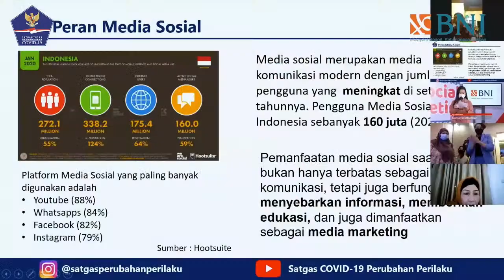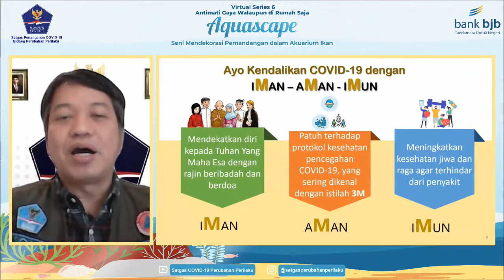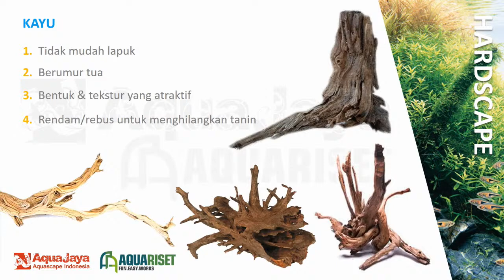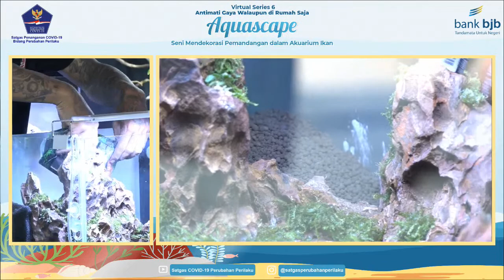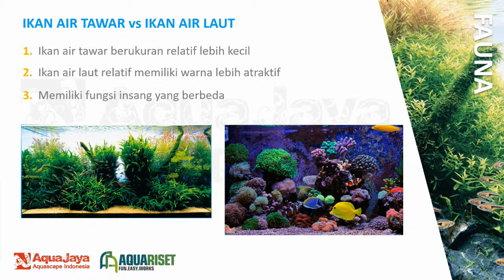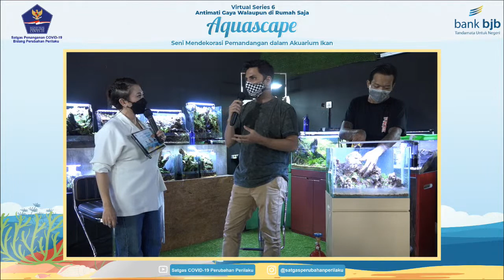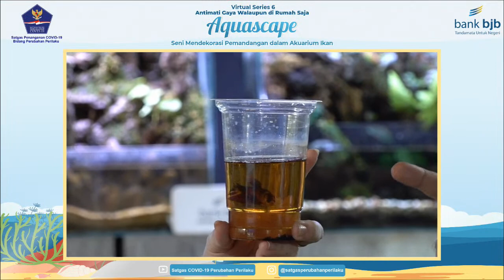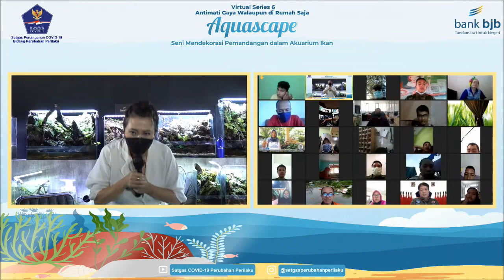VIRTUAL SERIES 6 : Aquascape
Halo Sobat Patuh!

Siapa nih yang bosen di rumah aja? Pengen deh ngumpul pas malam mingguan.
Eitss, bisa dong tetep ngumpul tapi tetep asyik dan ga bikin bosen.

Satuan Tugas Penanganan COVID-19 Bidang Perubahan Perilaku bersama Bank BJB mempersembahkan virtual series 6: "Anti Mati Gaya Walaupun di Rumah Aja"

Salam tangguh!